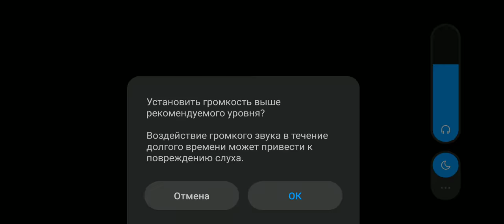РОССИЯ - ТУРЦИЯ / ЛИГА НАЦИЙ / ОБЗОР МАТЧА